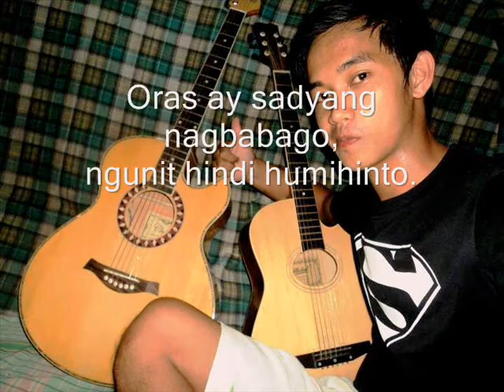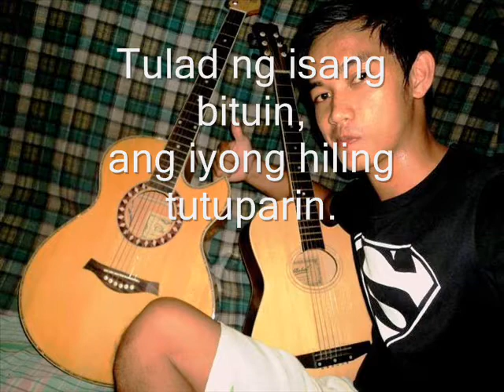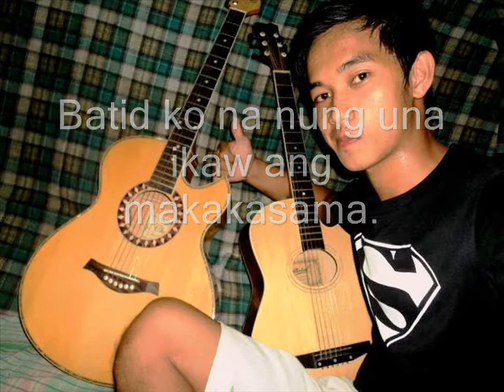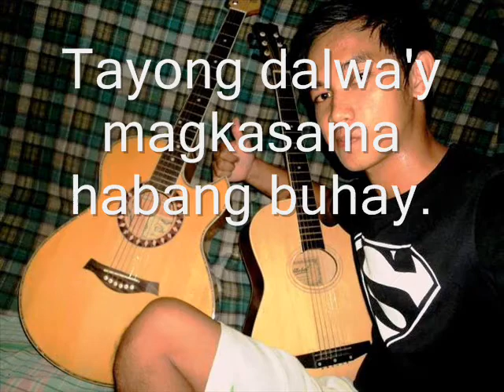Kahapong panaginip-aljhon radaza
hi !! this is my very first song arrangement!! sorry for amateur performance but i hope u like it ^_^ kahapong panaginip now playing.